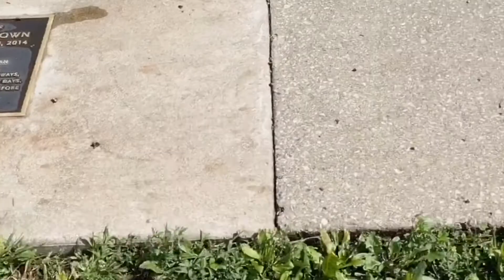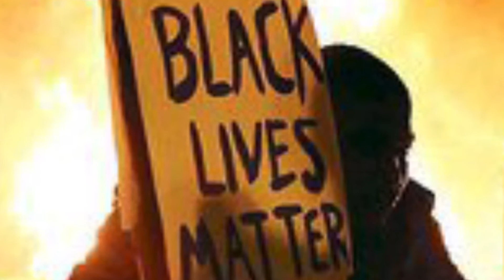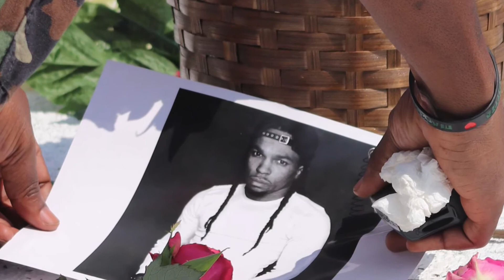MIKE BROWN TRIBUTE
This video I put together today after working with Mike Brown SR in Ferguson, Missouri. I hope you all enjoy and please share and support to keep Mike Brown JR's story alive!🖤-BTK